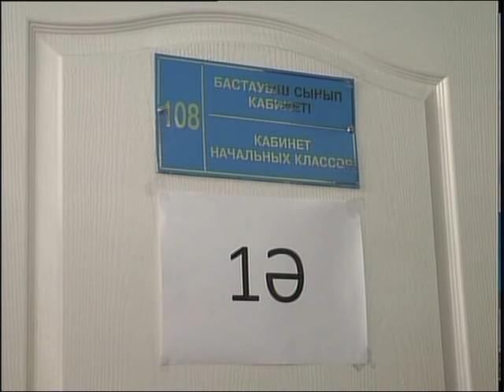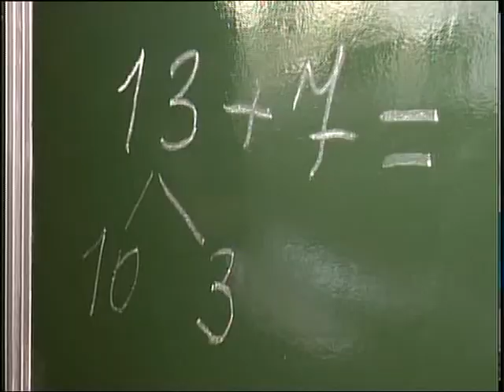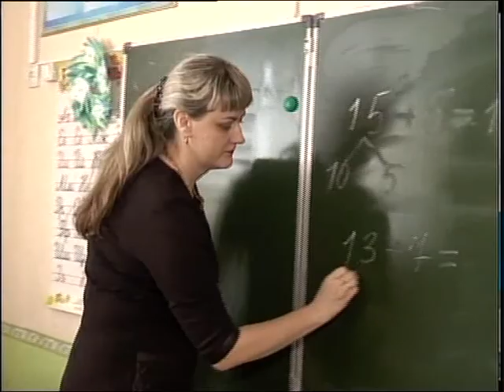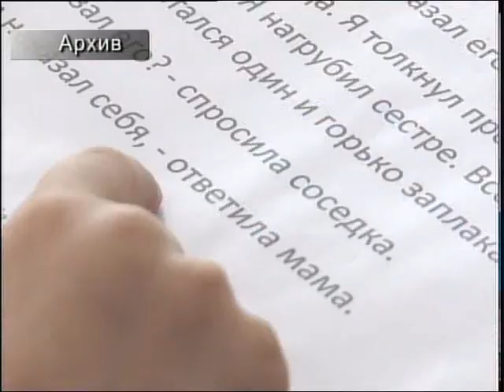Во сколько лет малыши готовы сесть за парты? — этот вопрос обсуждают казахстанцы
Во сколько лет лучше отдать ребенка в школу и не навредить его здоровью? С этим вопросом сталкивается каждый родитель. По обновленной системе образования в пять лет ребенок должен пойти в нулевой класс, а в шесть - в первый. Как быть мамам и папам, которые хотят продлить детство своим чадам и не нагружать их раньше времени? Во сколько лет, по мнению психологов, малыши готовы сесть за парты, и почему врачи считают, что пятилетним детям могут навредить школьные нагрузки, узнаете из нашего материала.